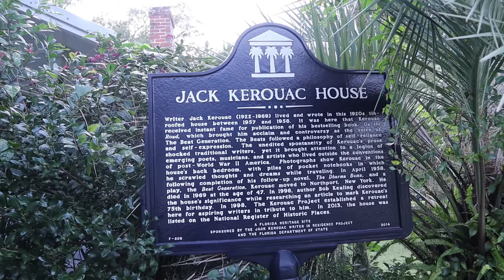Jack Kerouac's House: Where He Wrote The Dharma Bums - Orlando, Florida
In a recent visit to central Florida, I stopped by to look at the house that Jack Kerouac lived in for a couple years. He wrote The Dharma Bums here. The house is now owned by The Jack Kerouac Writers in Residence Project of Orlando, Inc. and used as a writers in residency home.